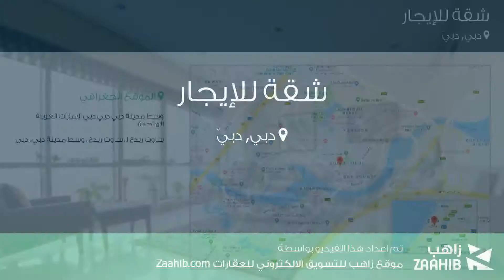شقة للإيجار في شارع برج خليفة, دبي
تفاصيل العرض:-

رقم: 4330508

ميزات:-

3 الغرف, 4 عدد دورات المياه, 1 سعة مرآب السيارات, مسبح, تكييف مركزي